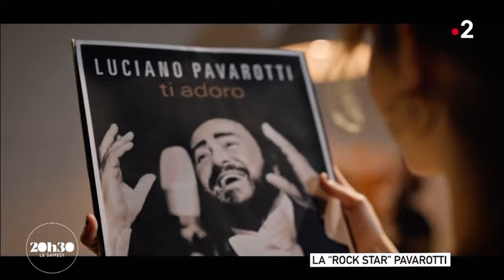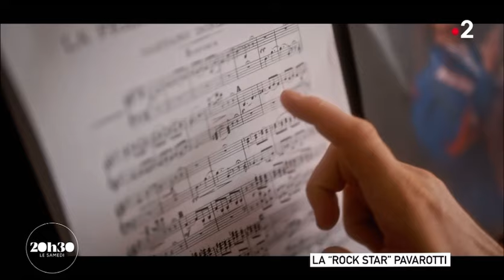Roberto Alagna & Alain Duault | "Pavarotti Rock Star" • 20h30 Le Samedi • Reportage France 2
L’équipe de France Télévisions s’est entretenue avec Roberto Alagna et Alain Duault pour évoquer la “Rock Star” Pavarotti et son parcours hors du commun dans l’émission de Laurent Delahousse, 20h30 le Samedi du 8 juin 2024.

Reportage préparé par :
Eventhia Lachaud
Jean-Charles Guichard
Vincent Barral
Elise Leygnier

Retrouvez l’intégralité de l’émission en replay sur le site de France Tv ➡️